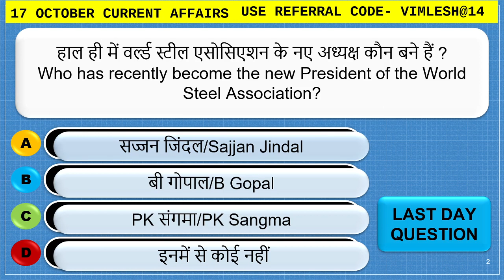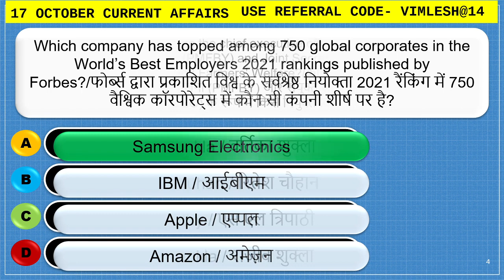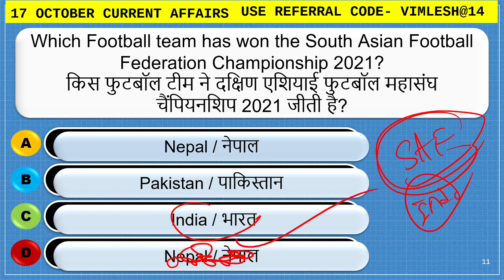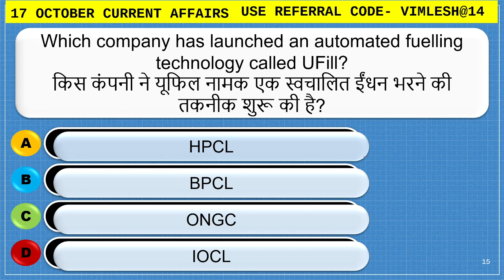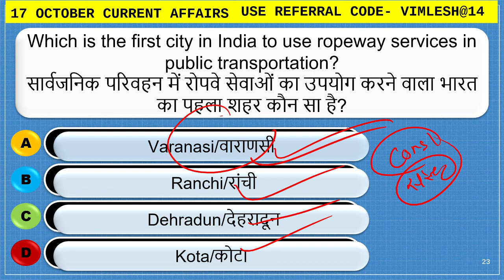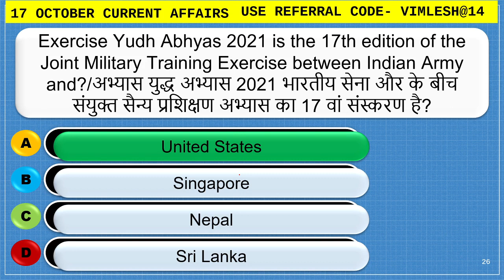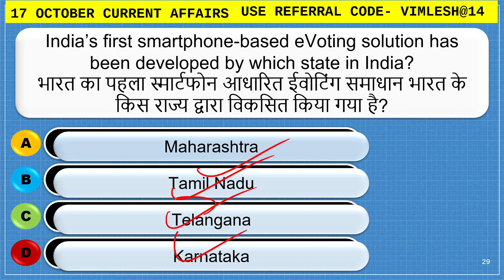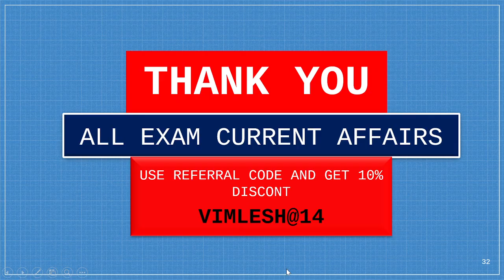17 October Daily Current Affairs Analysis by Vimlesh Sir Current Affairs today